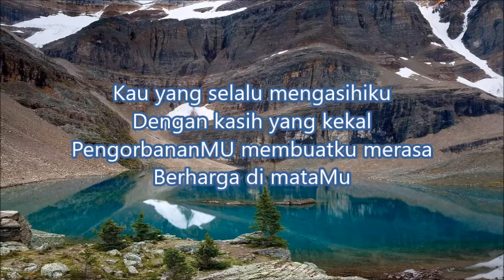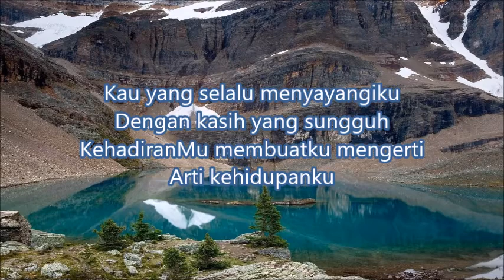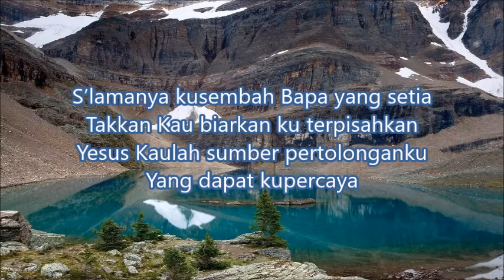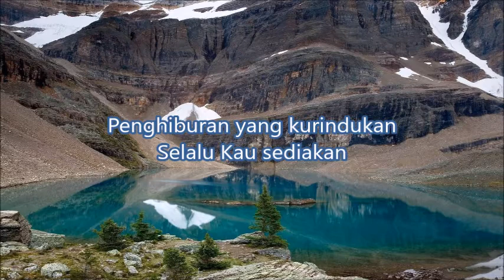Lagu Rohani dan Lirik - Bapa yang Setia (Lagu Rohani Kristen)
Terima kasih kepada Hamba Tuhan, Artis Rohani, Musisi Rohani dan Semuanya yang telah memberkati dengan karya-karya lagu Rohaninya.

Tas Keren buat kado Natal nih kak :

Martin Versa Tas Ransel Roll-top Flip-top TR12 with USB Port - Mens Roll-top Backpack Fit to Laptop

Martin Versa Tas Ransel Kanvas Pria TR1 - Canvas Notebook Men Backpack

Support saya agar terus semangat membuat lirik lagu di channel ini dengan berdonasi ke :

Terima Kasih :)